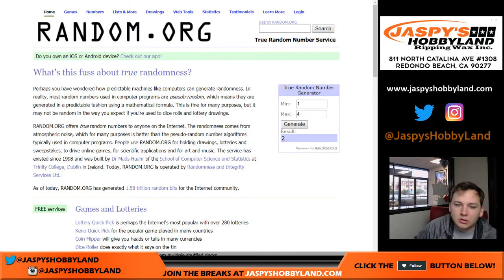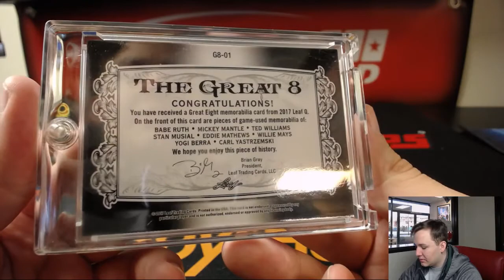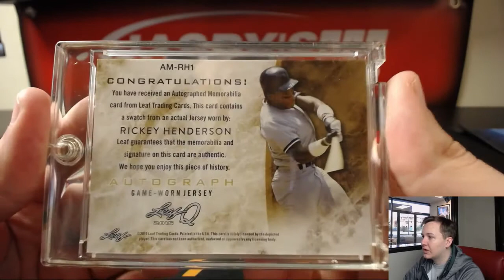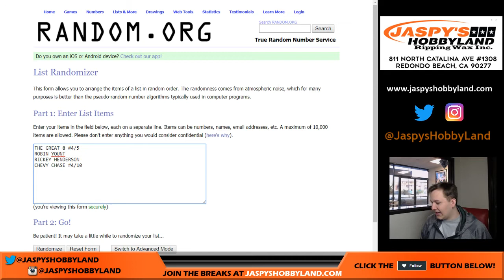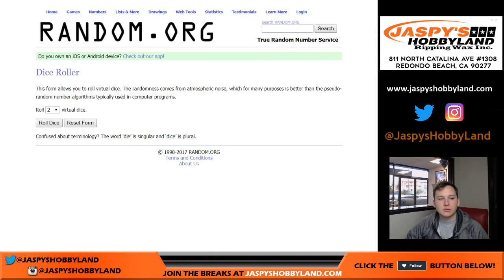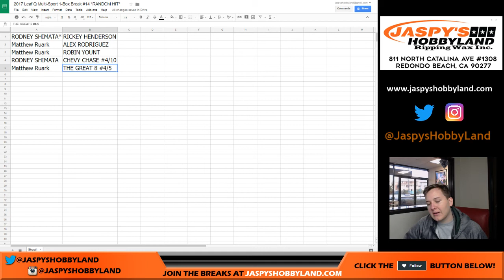BOOM!* 12/2/17 - 2017 Leaf Q Random Hit Break #14